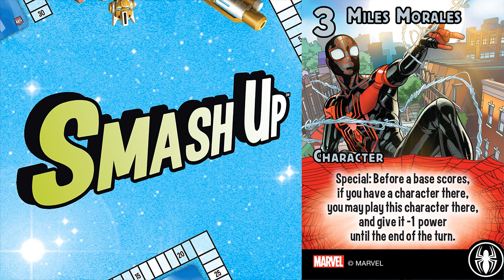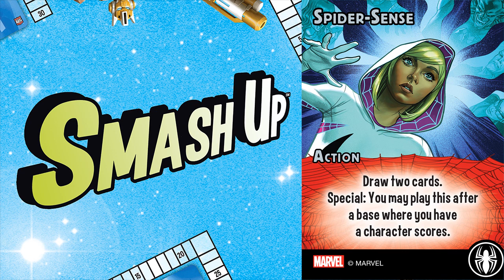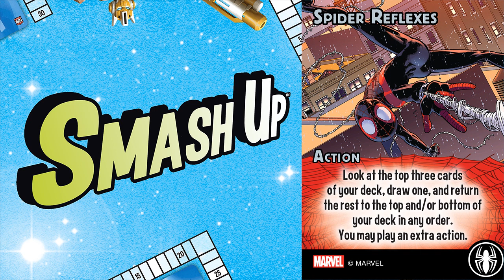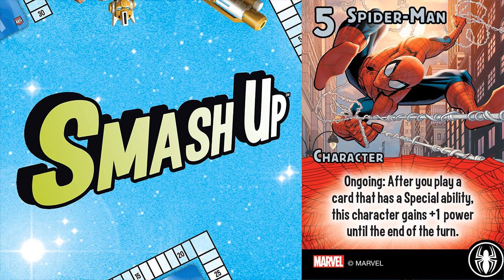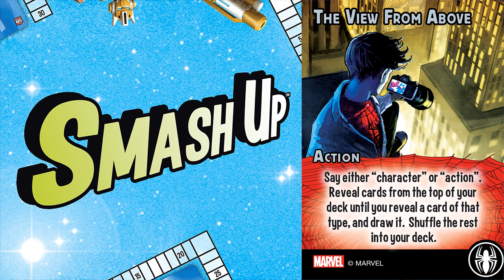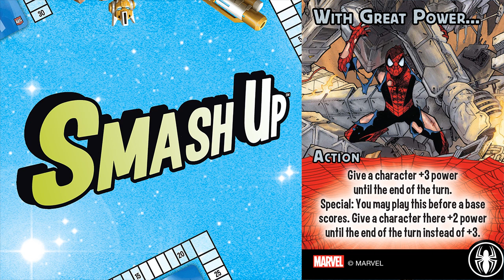Marvel Smash Up: Spiderverse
The Spiderverse are a Phase 3 Heavy Faction that can steal even the least contested bases